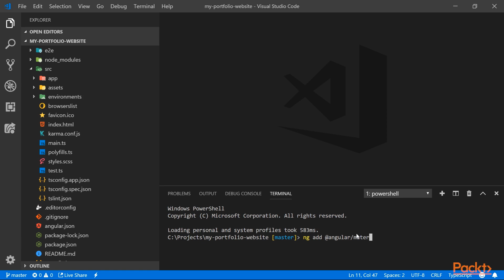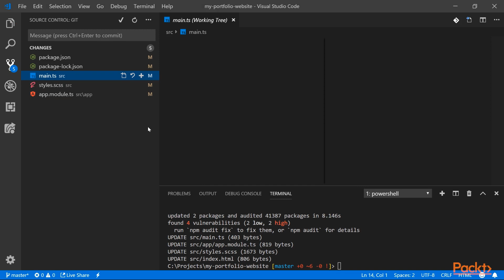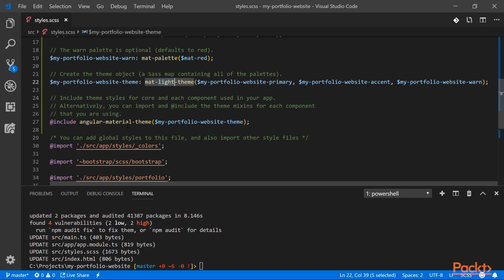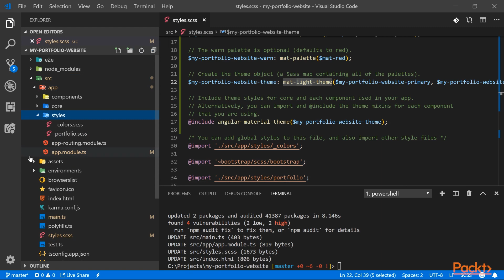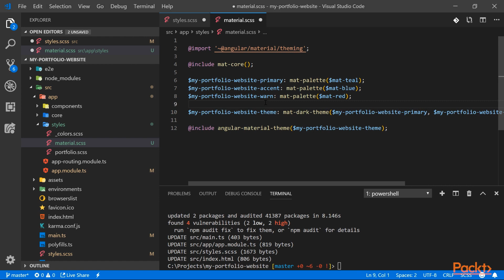Responsive Web Development with Bootstrap 4 and Angular 7: Adding Angular Material|packtpub.com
This video tutorial has been taken from Responsive Web Development with Bootstrap 4 and Angular 7. You can learn more and buy the full video course